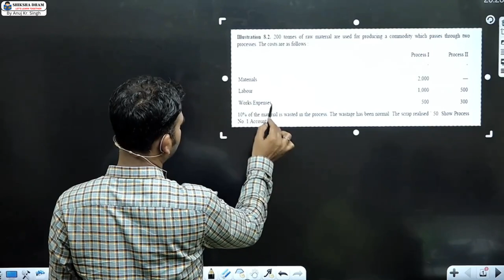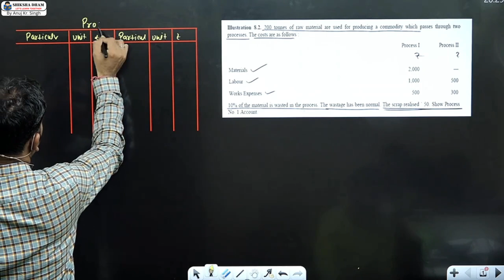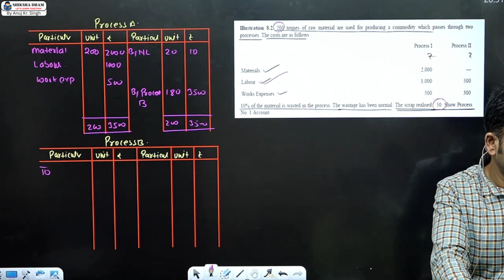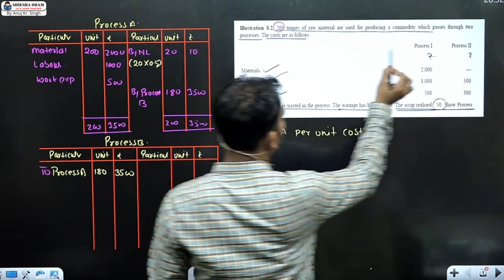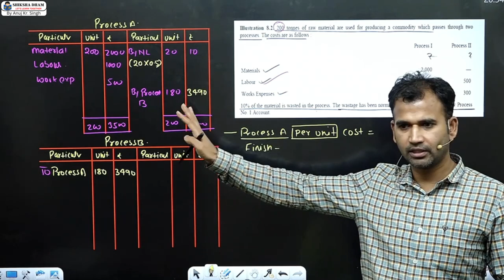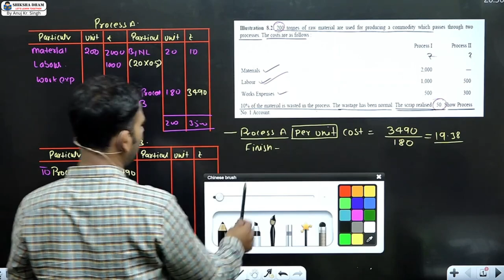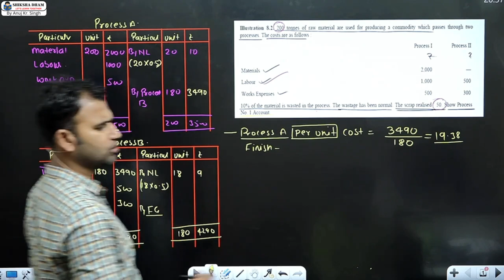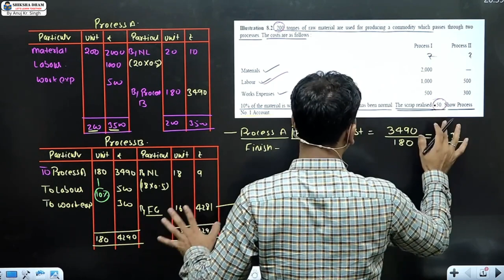cost account class for bcom / process a/c / part 2 / cost a/c for du / sol / b.com / by anuj sir